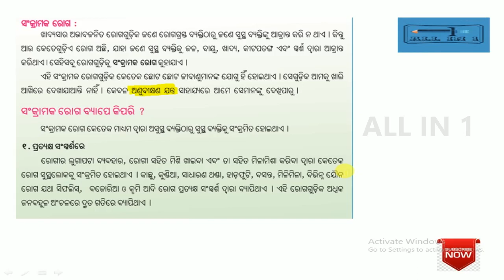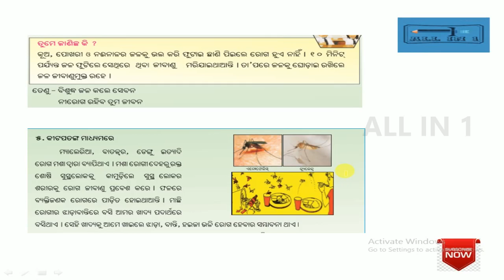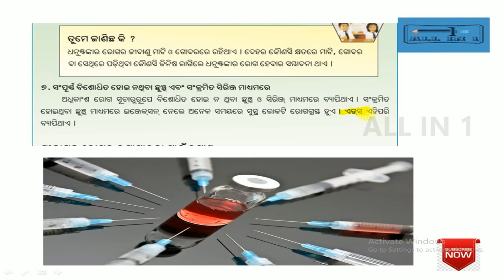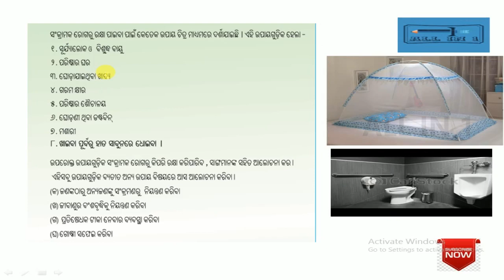ସ୍ବାସ୍ଥ୍ୟ ଓ ରୋଗ ଭାଗ 3 ବିଜ୍ଞାନ ପଞ୍ଚମ ଶ୍ରେଣୀ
pdf download All classes of odisha board subject

Bikash Das-
( Bsc, D.El.Ed, M.Ed)

History & Political Science
Geography & Economics